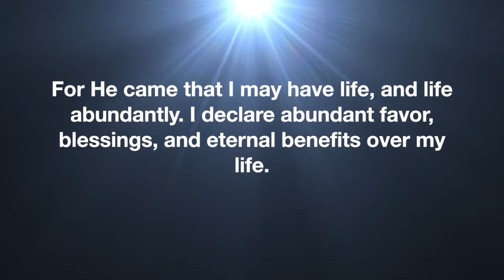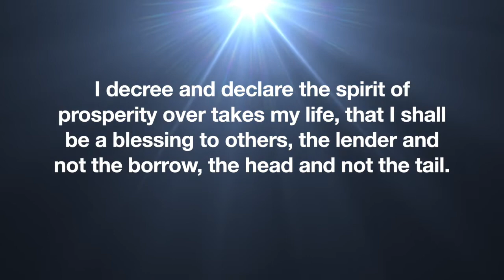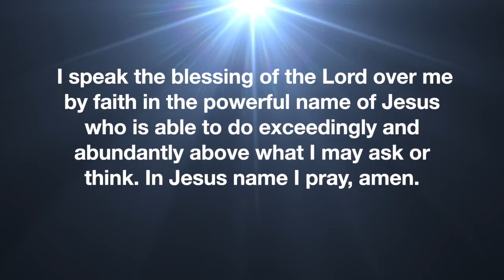More Money Prayer. Praying against Poverty.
more money prayer. Repeat these powerful words for financial increase, and release the spirit of poverty in the more money prayer.  Be reminded that money is not evil, the love of money is the root of all evil. So love what's in God's heart more than what you love in His hands.